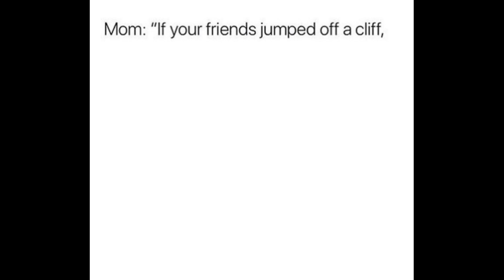Random Hunter X Hunter memes 2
Hi
Random Hunter X Hunter memes picked with a random amount of dedication in a random amount of time

1 0:00
2 0:10
3 0:18
4 0:27
5 0:34
6 0:47